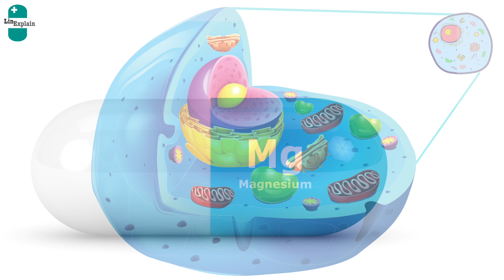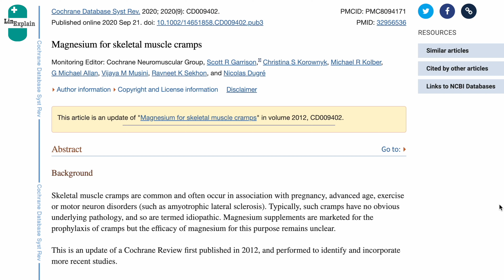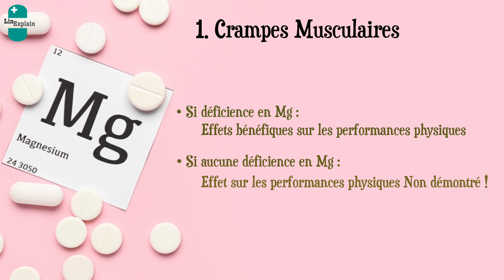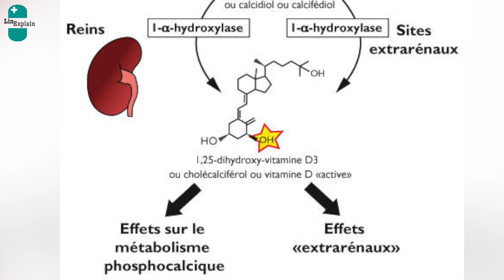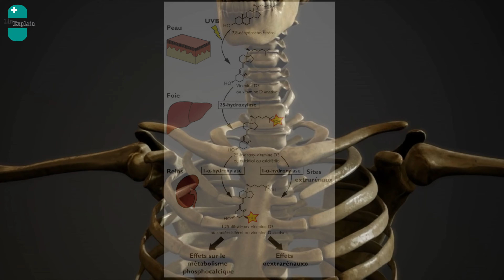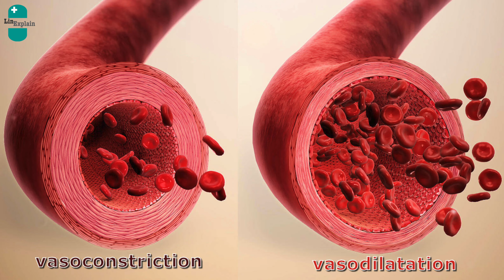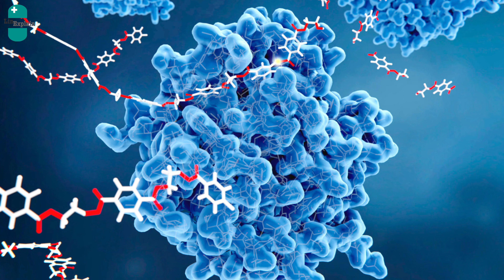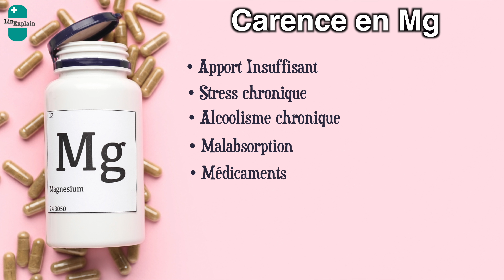8 Bienfaits ÉTONNANTS du MAGNESIUM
Le magnésium est un oligoélément fascinant puisqu’il est impliqué dans plus de 300 réactions métaboliques comme la production d’énergie. Dans cette vidéo, je vous de 8 bienfaits étonnants du magnésium lorsqu'il est apporté en quantité adéquate :
- Introduction : 0:00
- 8 bienfaits du magnésium : 01:16
- Origines d'une carence en magnésium : 08:26

- Headaches and Magnesium: Mechanisms, Bioavailability, Therapeutic Efficacy and Potential Advantage of Magnesium Pidolate
- Effect of dietary magnesium on development of atherosclerosis in cholesterol-fed rabbits

👩🏻‍💻Logiciels utilisés :
- Final cut Pro X
- Canva